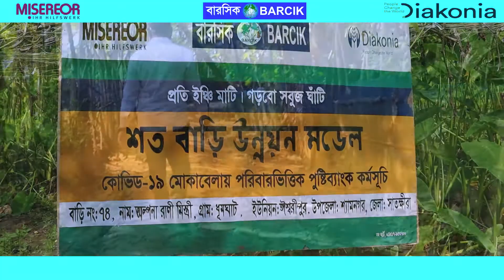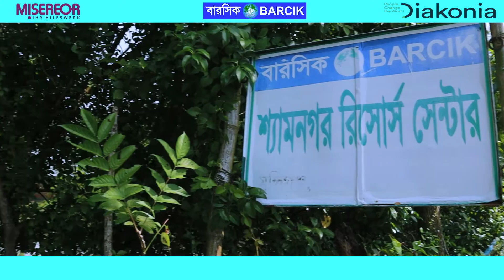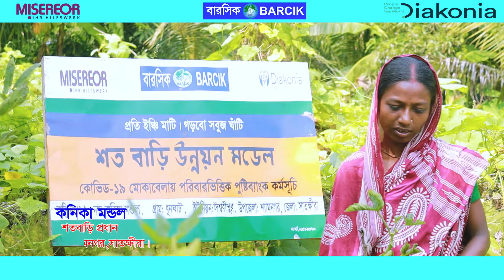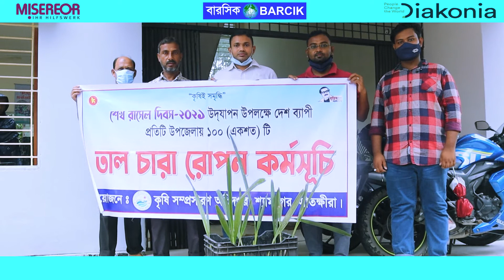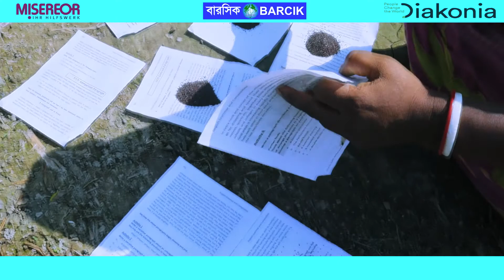Shotobari (Nutrition bank) initiative